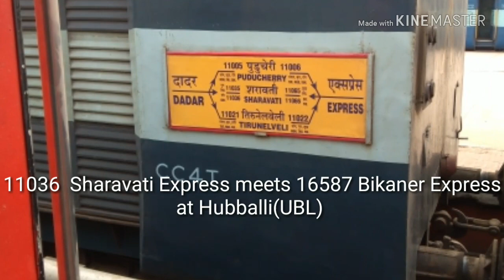11036 MYS - DR Sharavati Express meets YPR - BKN Bikaner Express at Hubballi(UBL)!